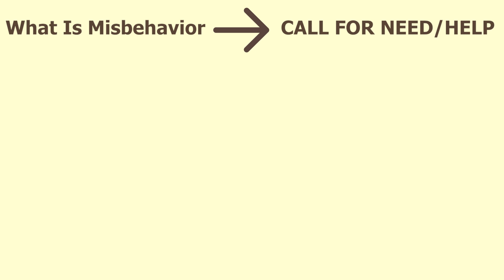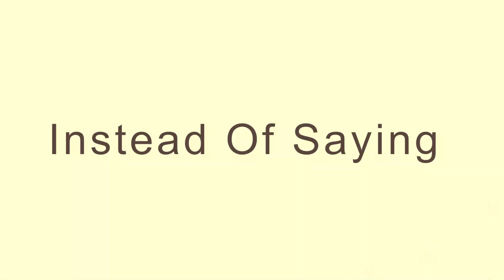क्या करे जब बच्चा आपके साथ MISBEHAVE करे?||WHAT TO DO WHEN CHILD MISBEHAVES WITH YOU?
This video tells you what is not misbehavior. How to understand child's behavior better and how to deal with the behavior which we term as misbehavior. It's a different way of dealing with everyday situations at home. So do watch.